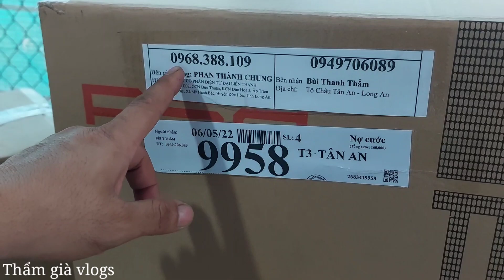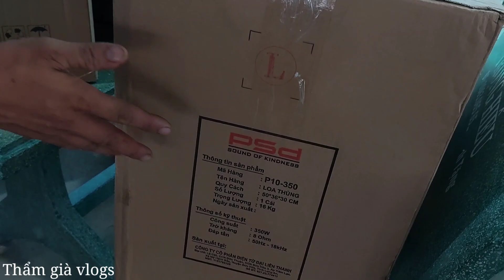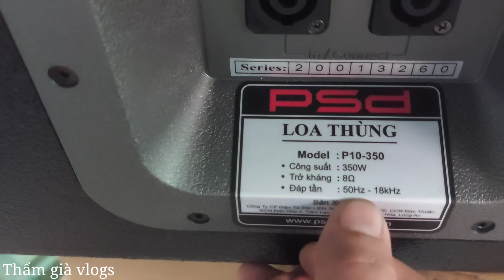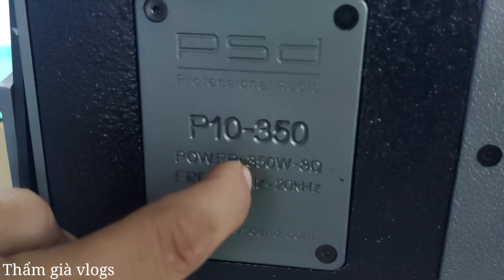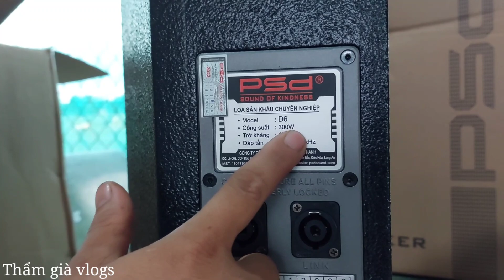Review dàn âm thanh psd. || Thẩm già vlogs